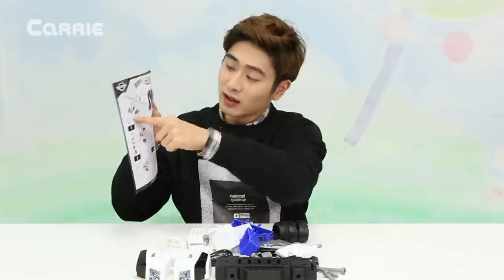또봇 공구놀이 장난감 변신 자동차 만들기 | 캐리 앤 플레이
캐빈이 또봇 공구놀이 장난감을 가지고 경찰차, 헬기 그리고 자동차를 만들어 봤어요. 경찰차 앞에서 빨간색 차가 사고가 났어요. 차가 뒤집어져 있어서 헬기로 끌어 올려야 겠어요. 경찰차를 헬기로 변신! 헬기로 차를 똑바로 놓은 뒤 다시 또봇 견인차로 변신해서 망가진 차를 정비소로 가져갔어요. 신기한 최강 변신 3종 또봇 공구놀이 장난감을 영상에서 확인해보세요.